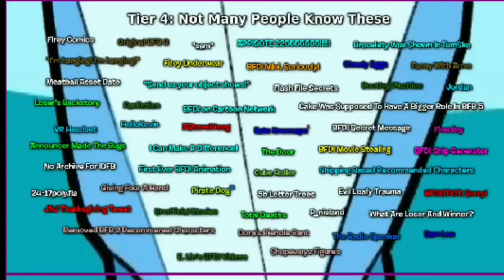El iceberg de bfdi intro